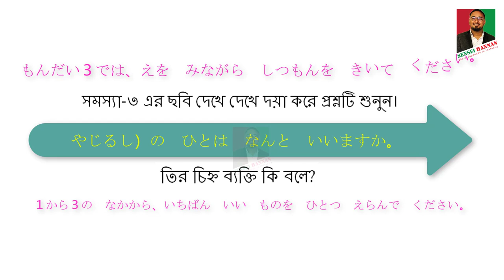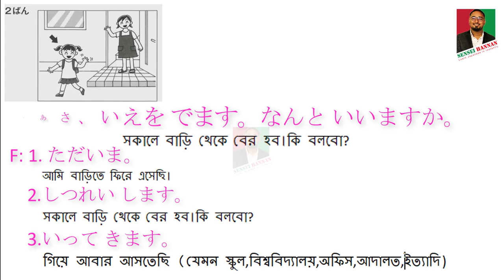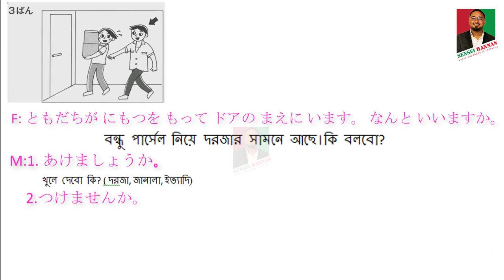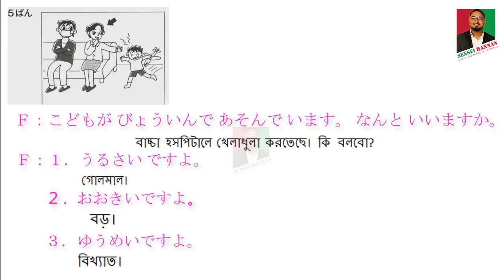N5 Listening with answer ||Listening part-3|| জাপানিজ লিসেনিং বাংলায়|| JLPT ||NAT-TEST|| mock test-2